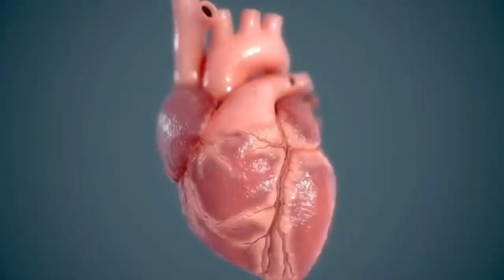Hulk Transformation in Real Life | HulkSmash | Hollywood Hulk Transformation In Real Life